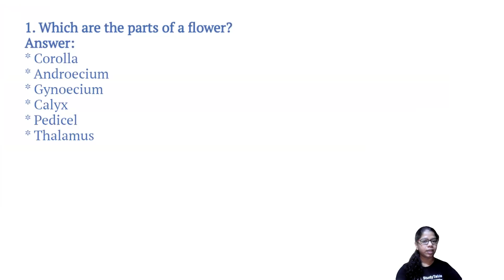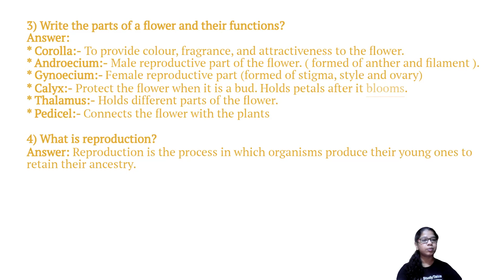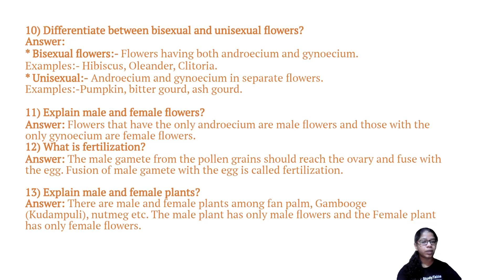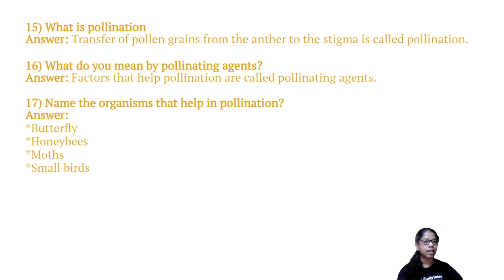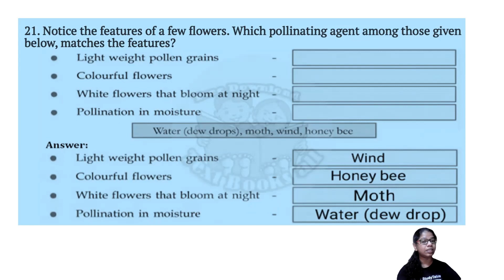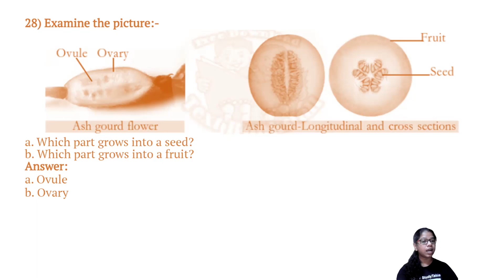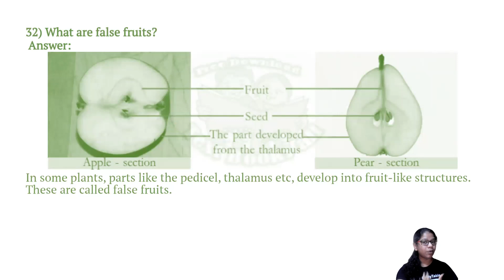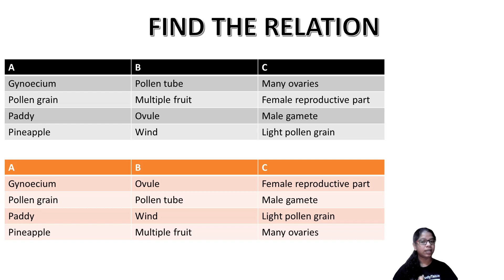Class - 6 | Basic Science |🔔EXTRA NOTES🔴Flower to Flower